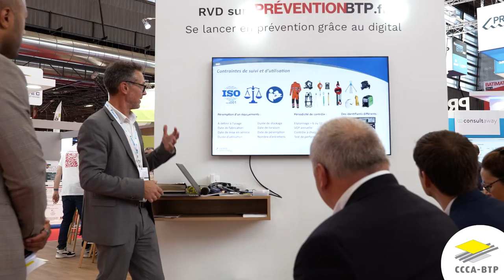CCCA-BTP à BATIMAT - LEx Accélérateur Santé Prévention